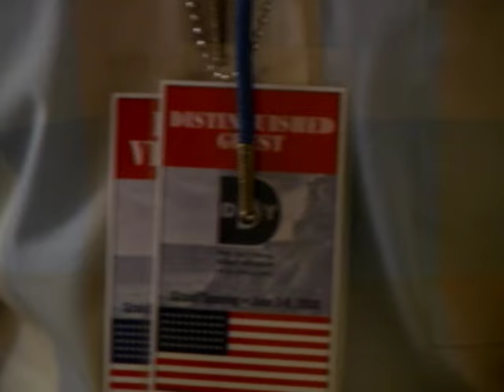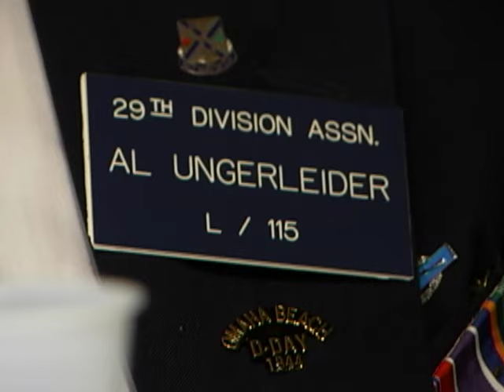WWII Combat Veteran Interview - Hal Baumgarten with Al Ungerleider - 29th Division (D-DAY)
This conversation with D-Day veterans Harold Baumgarten and Alvin Ungerleider was taped on June 4, 2000 in New Orleans, prior to the grand-opening of the National WWII Museum.  Also appearing in the video are Stephen E Ambrose, Rita Baumgarten, Ruth Ungerleider, and Andy Sandler.

Interviewer: Steve Karras
Camera: Ken Seng

Dedicated to the Baumgarten and Ungerleider families